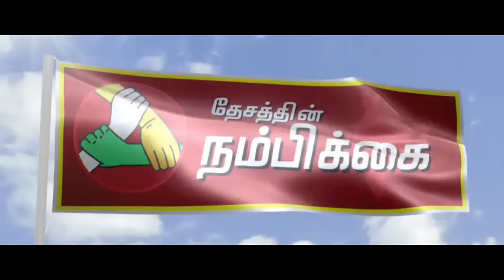திருவான்மியூரில் ஜல்லிக்கட்டுக்கு ஆதரவு தெரிவித்து இளைஞர்கள் போராட்டம்.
தேசத்தின் நம்பிக்கை மாத இதழ்.